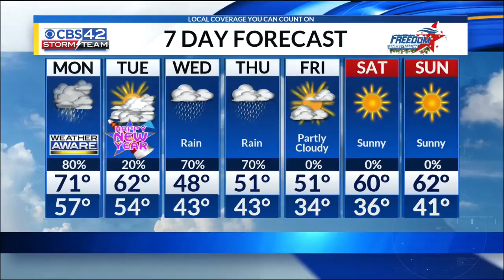New Year's Eve 2018 Morning Forecast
It's almost 2019!